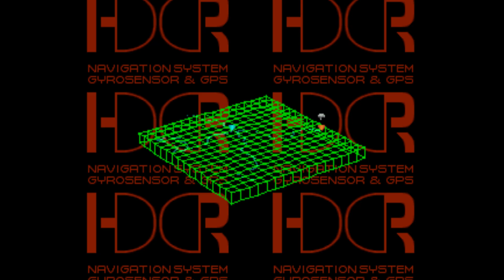Front Mission 3 - Detonado/Walkthrough - ACT 4 Parte 2 : Rebel Squad Rescue | Save Ling's brother